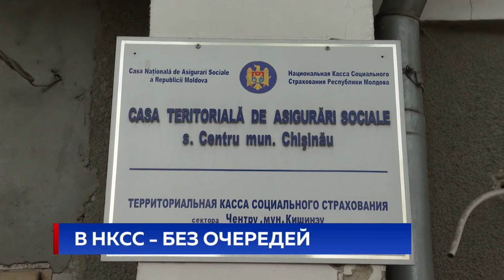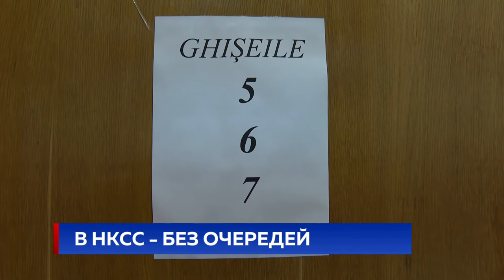В НКСС - БЕЗ ОЧЕРЕДЕЙ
Вот уже два дня Национальная касса социального страхования работает по специальному графику. Это помогло избавиться от очередей в главном офисе учреждения и его территориальных подразделениях. Две оставшиеся до отмены чрезвычайного положения недели были разделены на три отдельных периода, в течение которых граждане могут пользоваться определенными услугами. Чтобы ограничить поток людей, заявление на выдачу пособий можно подавать также онлайн.